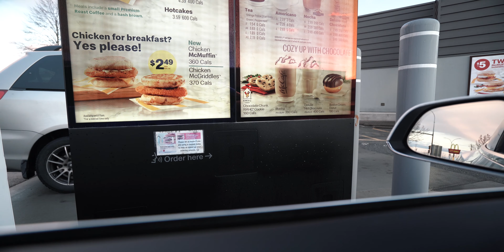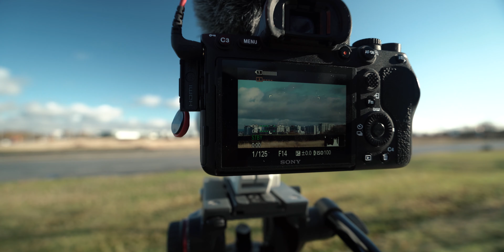Photographing airplanes in front of EPIC mountains!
One of the best things for an avgeek to do in Vancouver during the winter? Photograph airplanes against Vancouver's elusive wintery mountain scenery. That's precisely what I try to do in this vlog. Do I succeed?

Equipment:
Sony a7riv
Sony a7iii
Rode VideoMicro
Manfrotto MVH502AH Fluid Head
Manfrotto 546B Tripod Legs

Music exclusively from Artlist